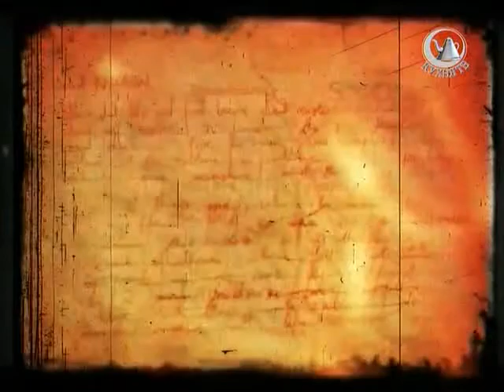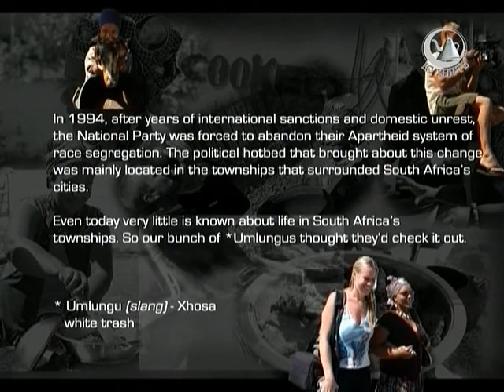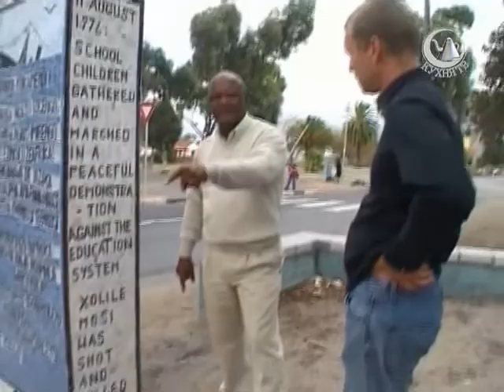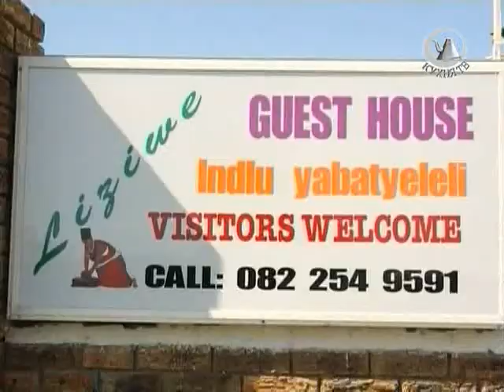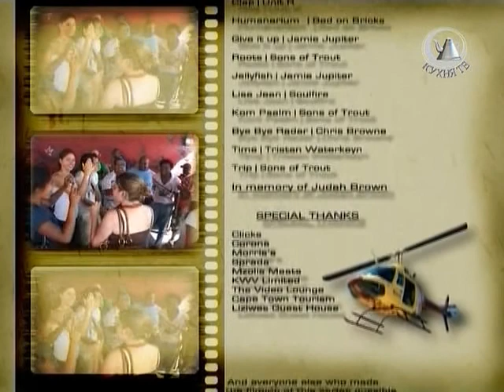Приготовлено в Африке. 2 сезон. 12 серия